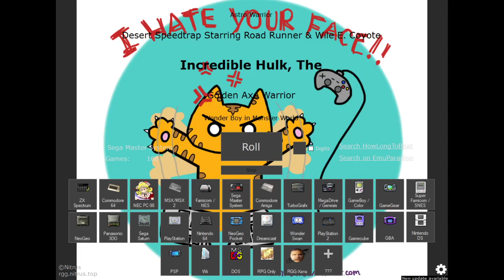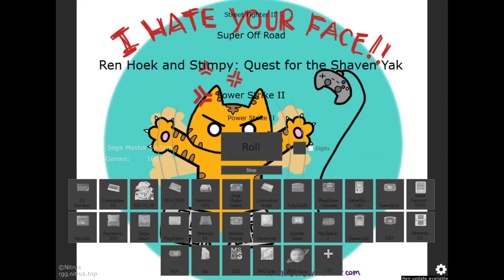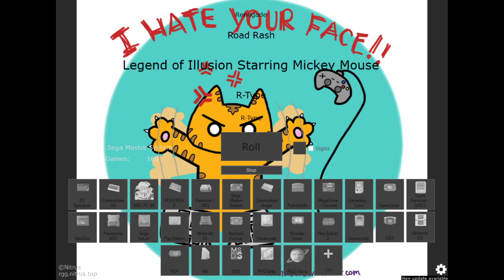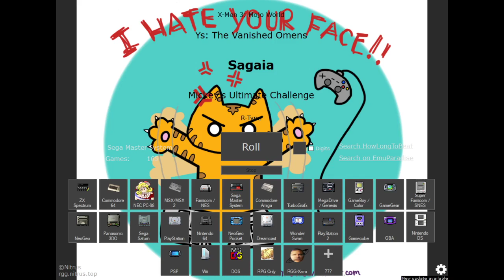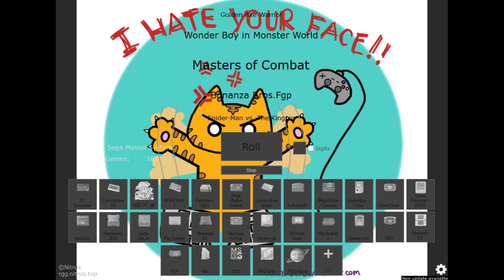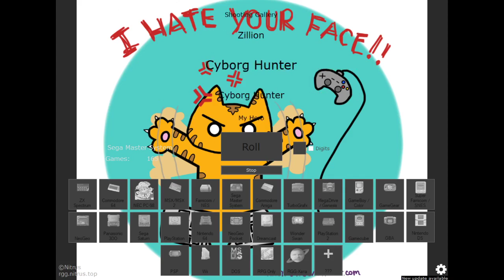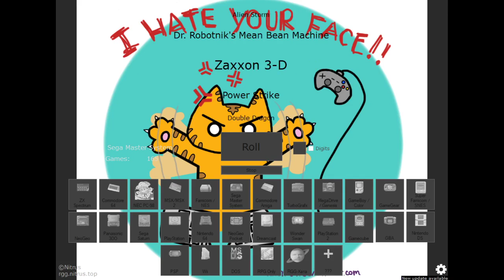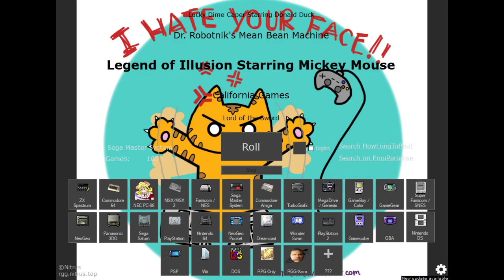19 Lets Play SMS Gauntlet Mercs Desert Speedtrap Road Runner Missle Defense 3D Sagaia Action